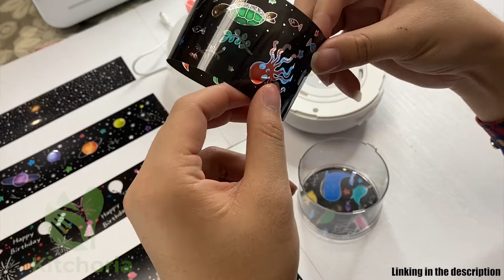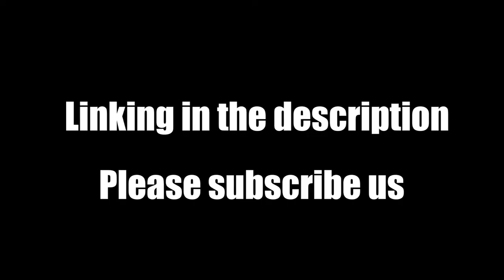360 Rotation Starry Sky Projector | Night Light Projector Unbox and Review 2022- Best Star Projector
Illuminate your ENTIRE room with the moon,stars and animal pattern: If you press rotation button,these lights pattern will 360 degrees clockwise rotation,it looks like they are walking on the wall!

6 Different Films,switch lighting effects at will:The starry night light projects Magical Universe,Ocean Undersea ,Rotating Trojan,Happy Birthday and Rose Garden,Lucky Deer around a room, thereby transforming the room into a relaxing environment at night. It gives your kids and wife comfort and a feeling of relaxation at night while allowing you to enjoy a romantic moment with your partner.

Night Light For Kids,wife: Remove the inner cover and put back the outer cover, a desk lamp it will be.Can select a single light or multiple color Modes help to develop kid’s imagination and creativity. Furthermore, it is great for new moms to use when breastfeeding at night.